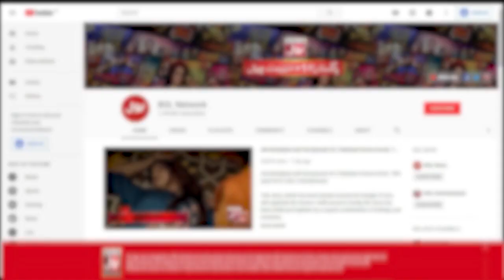Girls Good Effort In The Game!! | Jeeto Ek Minute Mein | Faysal Quraishi Show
Girls Good Effort In The Game!! | Jeeto Ek Minute Mein | Faysal Quraishi Show | BOL Entertainment